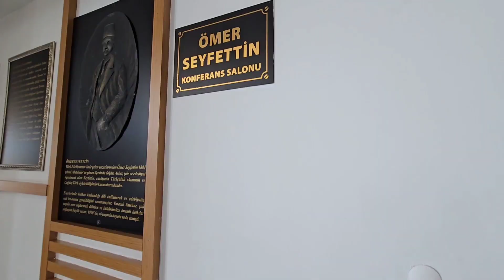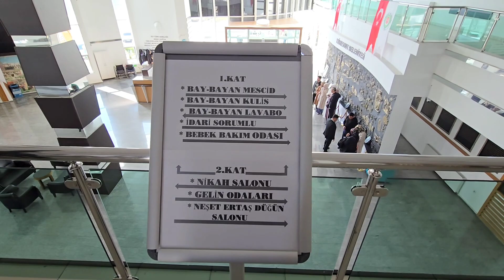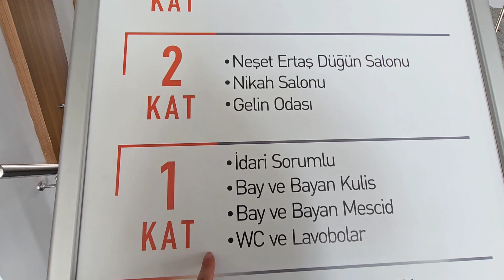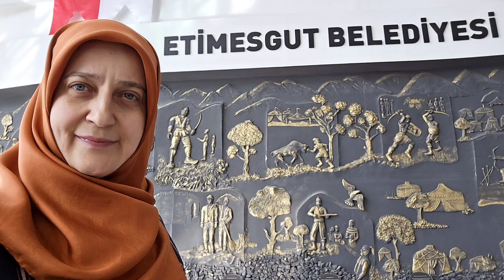KORKUT ATA KONGRE VE KÜLTÜR MERKEZİ / ETİMESGUT BELEDİYESİ ANKARA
KADINLAR MATİNESİ
2 düğün salonu hizmet veriyor